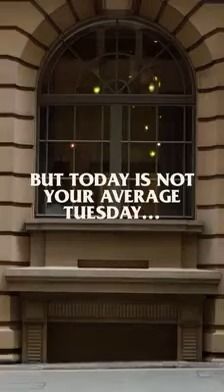5 Seeds Cider Advertisment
Staring the Cantabile Babershop Quartet